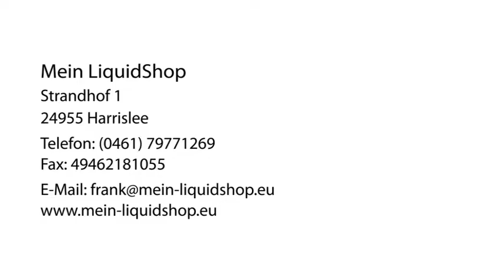Elektrische Zigaretten, Verdampfer für E-Zigaretten, Mein LiquidShop i Harrislee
Mein LiquidShop in Harrislee ist Ihre erste Wahl, wenn Sie nach Elektrische Zigaretten oder Verdampfer für E-Zigaretten suchen. Für mehr Informationen erreichen Sie uns unter der Telefonnummer (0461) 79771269 . Besuchen Sie uns auch unter der oben genannten Webadresse!